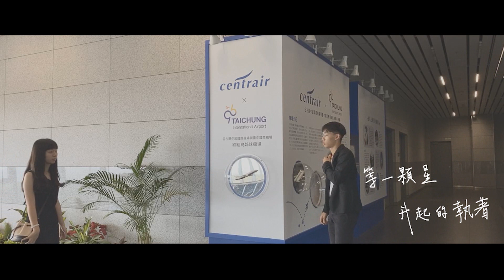中科實中第8屆畢業歌 -【Unfold Story．展開】Official Music Video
What makes life so beautiful is the sincerity and childlike innocence that we hide.
                                                                                                                         – The Little Prince (1943)

川流不息的三年，人來人往的路口，而你是否還記得年少的夢?是否還相信美好的童話結局？

通往未來的窗口，販賣著名為離別的門票，然而再多的不捨，也會化作冬日的暖陽，照亮前行的路。所以不顧一切的昂首前行吧!即使暫時忘了那個大膽追夢的自己，不要怕，只要不放棄，真誠和單純會成為翱翔的雙翼，帶領你飛越所有不可能。

It’s time for US, to Unfold Stories.

Unfold Story．展開

小時候 糖果屋中
有純真和夢
長大之後 也偷偷想過
那曾經燦爛笑容
那男孩的小星球
指尖上轉動
等一顆星 升起的執著
迷失在哪個路口

會不會有
一隻白兔 來帶我走
穿越紛亂人海中
回到心中那最初的夢

向未來啟航
我們追逐著遠方
逆著光 勇氣的魔法
承載所有希望
在未來 翱翔
依然追逐著遠方
回頭望 築夢的路上
歡笑和淚水編織成童話

童話故事裡的公主 總有王子來救
不用擔心治國還是需要養家糊口
現實世界裡的無助 總是獨自承受
以為的美好故事在謊言中生鏽
什麼時候 純潔的心染上城府
什麼時候 懷中勇氣變得荒蕪
排列現實的黑 遺忘過去的罪
又是誰在那裡唱著唸著童話結尾

成長扉頁翻過
寫下永久
許過的承諾
喚回真心守候的你我

向未來啟航
我們追逐著遠方
承載所有希望
在未來翱翔
依然追逐著遠方

青春的 回憶裡
楓香飄揚
展開 未知的篇章
揮灑屬於我們的瘋狂

向未來啟航
我們追逐著遠方
承載所有希望
在未來翱翔
依然追逐著遠方

向未來啟航
我們追逐著遠方
承載所有希望
在未來翱翔
依然追逐著遠方

 ｜音樂製作｜
詞：劉紹均、廖苡均
曲：邱廣惠、蕭博陽、郭采葳、羅羽辰
主唱：邱廣惠、羅羽辰、郭采葳
吉他：蕭博陽
貝斯：賴郁明
小提琴：許馥沄、許庭豪
爵士鼓：張軒菱
電子琴：涂涵淳
錄音、混音：黃彥哲、補給站樂器
友情幫忙：何心睦、高沛秀、鄭博軒、蔡昇佑

｜影像製作｜
導演 Director：洪翰森
攝影 DoP：蔡承翔、黃煥廷、徐子軒、洪翰森
剪輯 Editor：洪翰森、蔡承翔、黃煥廷
主演 Actor：蔡昀庭、張經杰
字幕：羅羽辰、廖苡均、黃煥廷、李權俯、李若帆(畫恐龍)

｜特別感謝｜
中正機械提供Bass手
羅元甫的三軸
許展昱的三軸
台中國際機場提供拍攝
IKEA ( ?
阿軒老師的肝

｜贊助名單｜
蔡承翔提供四罐舒跑

祝畢業生
畢業快樂